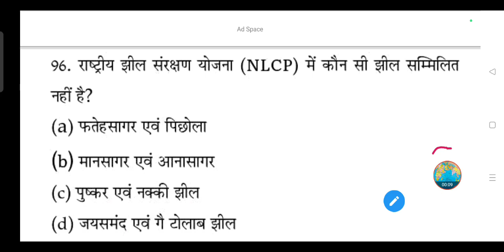राष्ट्रीय झील संरक्षण योजना (NLCP) में कौन सी झील सम्मिलित नहीं है?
(a) फतेहसागर एवं पिछोला

(b) मानसागर एवं आनासागर

(d) जयसमंद एवं गै टोलाब झील